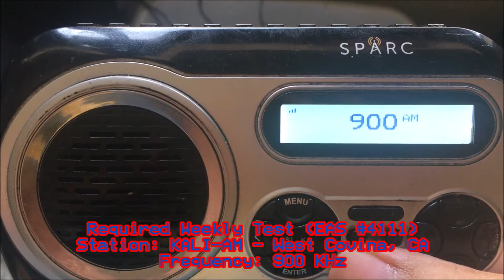KALI 900 Required Weekly Test (EAS #4111) 7/16/21